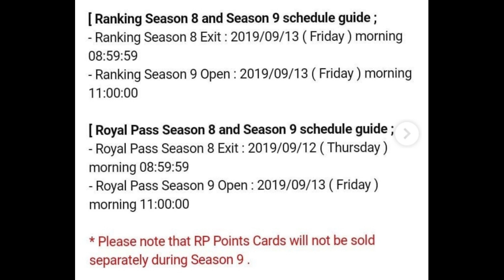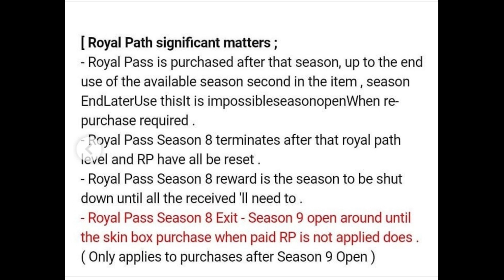Season 9 Leaks ! Confirm releasing Date And RP Rewards pubg mobile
तो और भाई की हाल चाल. कैसे हो आप सभी लोग

अगर video पसंद आए तो।

Like,कॉमेंट, share

PUBG Mobile ID NAME 👇👇👇

AvinashLive

Thanks you.. support me🙏🙏🙏